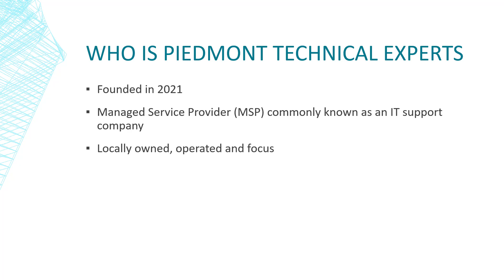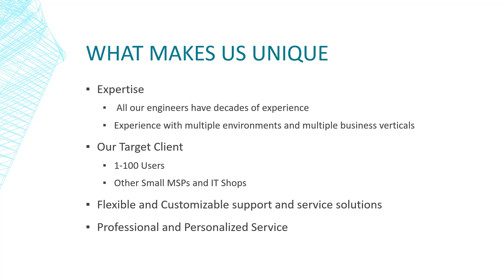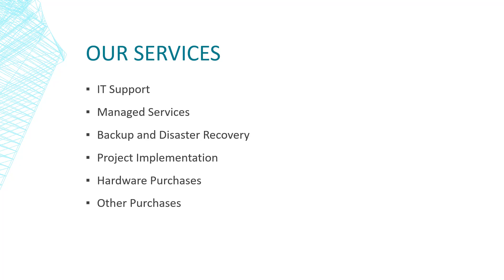We Keep You Running!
Grand Opening of Piedmont Technical Experts MSP serving the triad and surrounding areas of North Carolina. Remember Piedmont Technical Experts for all of your technology needs.  We keep you running!